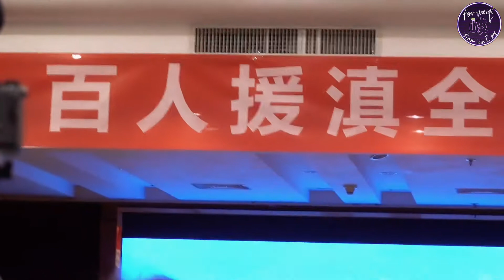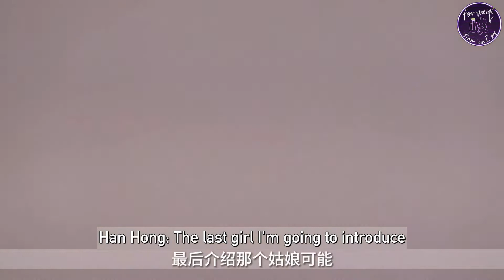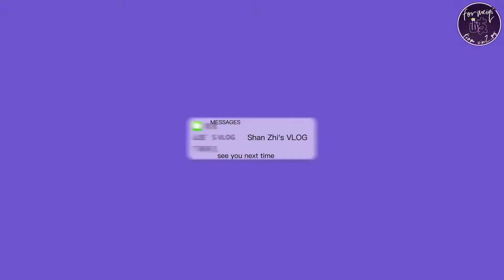[ENG SUB] Meng Meiqi Han Hong Love Charity vlog｜孟美岐 山支vlog百人援滇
210105 meiqi volunteering for the han hong love charity foundation - 100 people to aid yunnan
孟美岐 山支vlog 韩红爱心 百人援滇